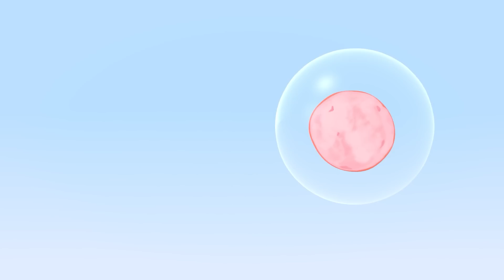Rabbit Eggs and more educational videos - Cuquin and Friends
Learn and have fun with these adventures of Cuquín, Tomato and Ghost, are you ready?